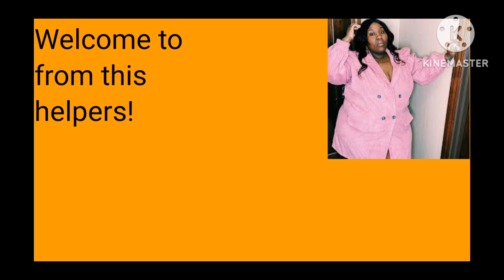April 17, 2023